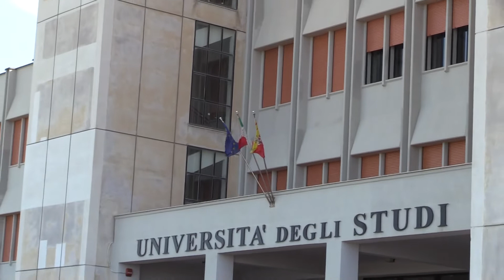Il lungomare universitario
A rione San Giuliano, nel territorio del Comune di Erice, si va verso la realizzazione di un campus universitario che sarà a servizio del Polo didattico. Dopo il via libera del Consiglio comunale adesso si attende il definitivo ok del presidente della Regione. Nel vicino ex mattatoio comunale del capoluogo resta in ballo il progetto per riconvertire l'intera struttura.